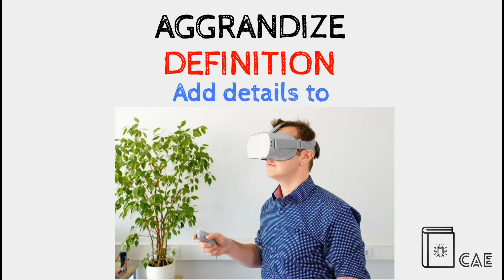Aggrandize Pronunciation | Aggrandize Definition | A Synonyms | Aggrandize Antonyms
CUBE A EDUCATION
WhatsApp Group For Daily

CUBE A EDUCATION
Facebook Messenger group is also available.
"You can ask us for adding on "messenger group"  thorough Below our managements" links 👇

               “CUBE A EDUCATION
               MANAGEMENT”

9

CUBE A EDUCATION
Facebook Hashtag 👇

Thanks